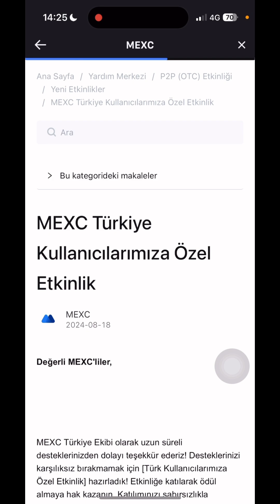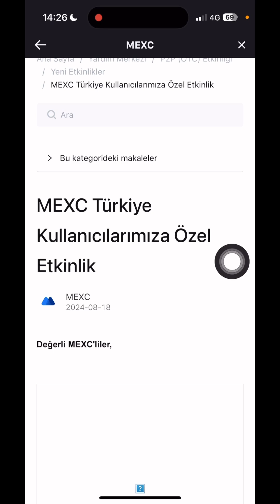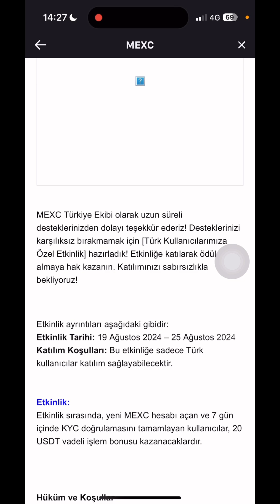MEXC 20 DOLAR VADELİ İŞLEM BONUSU KAZAN ! MEXC YENİ ÜYELERE ÖZEL 20 DOLAR 🎁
Mexc Türk kullanıcılara özel 20$ Vadeli işlemler bonusu 🔥

⭐️Piyasa bu aralar iki  yönlüde hızlı hareketler gösteriyor bu tarz zamanlarda bonuslarla işlem açmak oldukça kazançlı olabilir.

✅25 Ağustos tarihine kadar kyc yapan türk kullanıcıları 20$ vadeli işlemler bonusu alacak.

Ödüller etkinlik bittikten 7 iş günü içerisinde gelecek.

➡️KYC zorunlu. Bol kazançlar.

mexc,
mexc para yatırma,
mexc para çekme,
mexc kaldıraçlı işlem nasıl yapılır,
mexc yeni çıkan coinler nasıl alınır,
mexc borsası nasıl kullanılır,
mexc den binance para aktarma,
mexc vadeli işlemler,
mexc güvenilir mi,
mexc para kazanma,
mexc binance transfer,
mexc al sat nasıl yapılır,
mexc airdrop nasıl kullanılır,
mexc altcoin sepeti,
mexc authenticator,
mexc alarm kurma,
mexc al sat botu,
mexc al sat,
mexc authenticator kaldırma,
mexc alınacak coinler,
mexc azerbaycan,
a mexico,
acheter crypto sur mexc,
assessment countdown mexc,
aplikasi mexc,
avis mexc,
airdrop mexc,
api mexc,
arbitrage mexc,
api key mexc,
auszahlung mexc,
mexc borsası,
mexc borsasından binance para yatırma,
mexc borsasında yeni listelenecek coinler nasıl alınır,
mexc borsasına para yatırma,
mexc bonus alma,
mexc borsası kaldıraçlı işlem nasıl yapılır,
mexc borsası ön satış,
mexc birikim,
binanceden mexc para gönderme,
binance to mexc transfer,
btcturkten mexc para yatırma,
btc den mexc para yatırma,
bankadan mexc para yatırma,
binance den mexc para aktarma,
binance to mexc,
binance to mexc usdt transfer,
bot mexc,
bot trade mexc,
mexc copy trade nasıl yapılır,
mexc coin alma,
mxc coin,
mexc copy trading,
mexc copy trade,
mexc coin transferi,
mexc coin dönüştürme,
mxc coin geleceği,
mexc cüzdan adresi nerede yazar,
mxc coin satma,
c mexico,
como depositar na mexc,
como comprar en mexc,
cách mua usdt trên mexc,
como depositar na mexc global,
como transferir usdt da binance para mexc,
cara deposit di mexc,
como transferir da binance para mexc,
cách nạp rút tiền trên sàn mexc,
cách giao dịch trên sàn mexc,
mexc çekim adresi nedir,
mexc bonus çekme,
mexc sweatcoin çekme,
mexc para çekme paribu,
mexc para çekme btcturk,
mexc tersine çevir,
mexc usdt çekme,
mexc para çekme binance,
mexc den para çekme,
mexc vadeli işlem bonusu çekme,
mexc 20 dolar bonus nasıl çekilir,
mexc delist olan coin nasıl çekilir,
mexc borsasından para çekme,
mexc işlem kopyalama para çekme,
mexc den paribuya para aktarma,
mexc den metamask para yatırma,
mexc den binance tr para aktarma,
mexc davet kodu,
mexc değerlendirme geri sayım,
mexc den binance tr'ye para aktarma,
mexc demo hesap,
d mexico song,
d mexico,
depositar na mexc,
download mexc global terbaru,
download mexc,
does mexc require kyc,
download mexc global ios,
deposit mexc dari indodax,
download mexc ios,
deposit usdt binance to mexc,
mexc esnek birikim,
mexc etkinlik,
mexc emir verme,
mexc e para yatırma,
mexc en iyi coinler,
mexc eğitim,
mexc e posta değiştirme,
mexc erc20,
mexc eth to metamask,
mexc en ucuz para yatırma,
e mexico,
enviar usdt de binance a mexc,
einzahlung mexc,
eth to usdt mexc,
earn money on mexc,
enviar dinero de binance a mexc,
es confiable mexc,
evadore mexico,
earn mexc,
exchange mexc,
mexc fonlama ücreti,
mexc futures nasıl kullanılır,
mexc futures,
mexc futures trading bot,
mexc futures trading,
mexc futures trading stop loss,
mexc funding fee,
mexc futures api,
mexc free 5$,
mexc fees,
future trading on mexc,
future trading on mexc global,
future mexc,
futures trading for beginners mexc,
future trading on mexc global bangla,
from mexc to metamask,
from mexc to bank,
from binance to mexc,
flash close mexc,
mexc global para yatırma,
mexc global,
mexc google authenticator,
mexc google authenticator kaybettim,
mexc global para çekme,
mexc grafik okuma,
mexc gem sepeti,
mexc gainers,
mexc global withdrawal,
gcash to mexc,
giao dịch p2p trên mexc,
giełda mexc,
gate io dan mexc para yatırma,
geld storten op mexc,
geld auf mexc einzahlen,
google authenticator setup mexc,
giao dịch future trên mexc,
gcash to mexc global,
google authenticator mexc,
ğ ge,
ğ diyen,
ğ ğ ğ,
mexc hesap açma,
mexc hesap silme,
mexc halka arz,
mexc hesaba para yatırma,
mexc hedge modu,
mexc haqida,
mexc how to convert,
mexc hangi coin alınmalı,
mexc hediye,
mexc hesap doğrulama,
how to transfer from binance to mexc,
how to transfer usdt from binance to mexc,
how to trade on mexc,
how to copy trade on mexc,
how to transfer mexc to mexc,
how to withdraw money from mexc,
how to delete mexc account,
how to deposit on mexc,
how to convert usdc to usdt on mexc,
how to send usdt from binance to mexc,
mexc yeni listeleme,
mexc türkiye,
ı am mexican,
mexıco,
ı
mexc işlem kopyalama,
mexc indikatör kullanımı,
mexc indikatör ekleme,
mexc inovasyon,
mexc işlem kopyalama mobil,
mexc işlem kopyalama nasıl yapılır,
mexc ilk listeleme,
mexc izole marjin,
mexc işlem geçmişi,